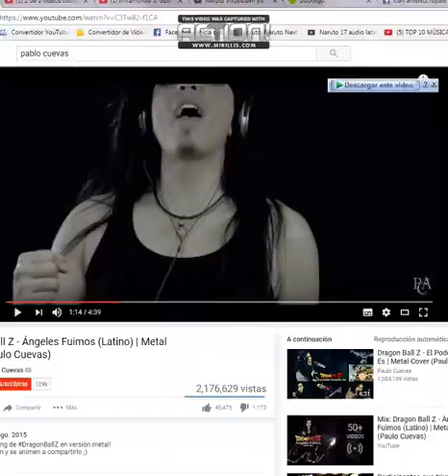batalla de leyenda vrs eragoon la masacre